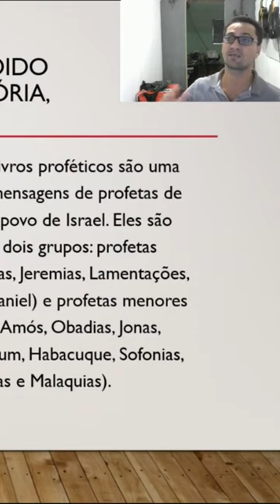Divisão da Bíblia trechos.